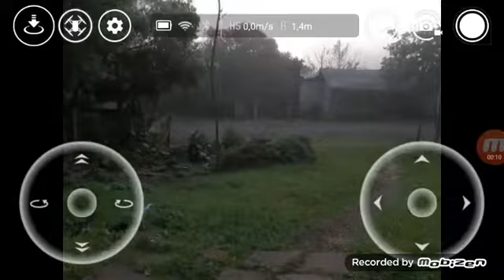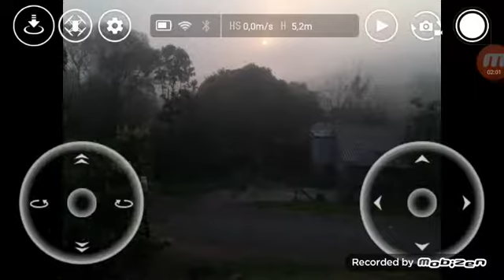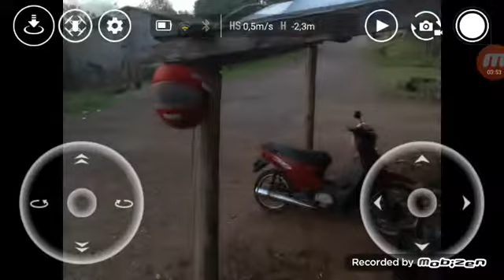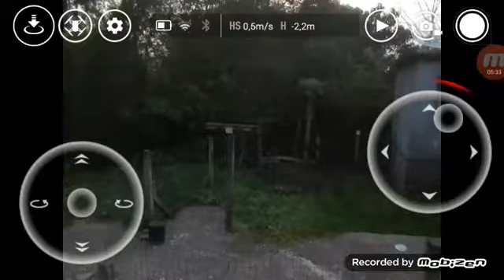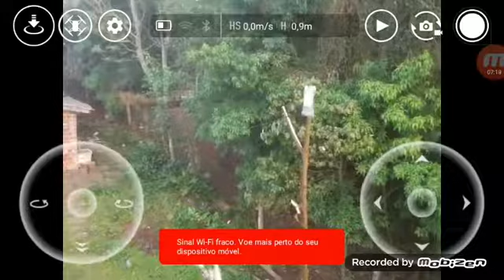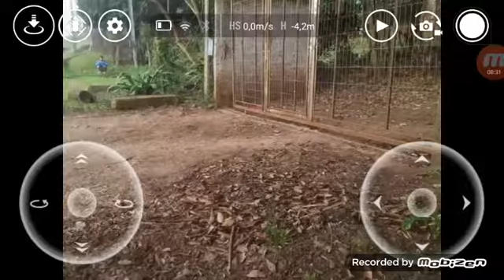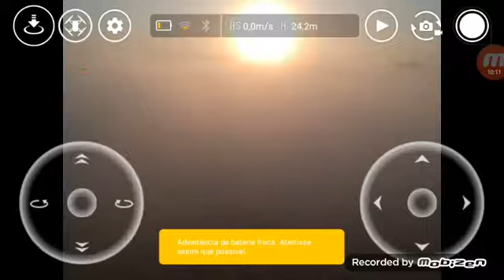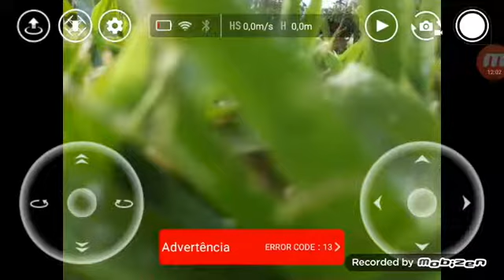Indo a 29.9 de altura com o drone lindo sol nascendo entre as serasao